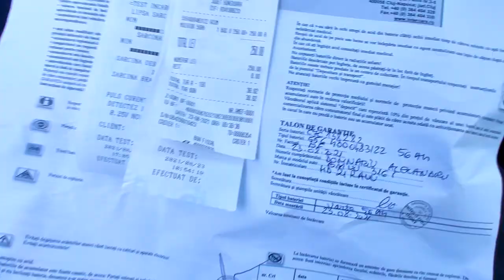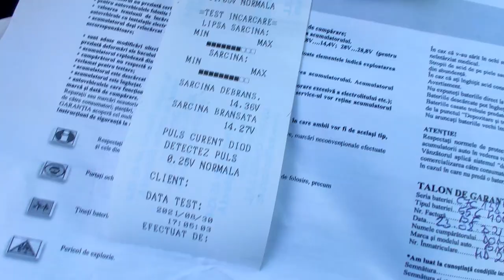Nu mai incarca BATERIA la e36 1.6i !!!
Bmw e36 Compact | Regulator
⭐⭐⭐Project Bmw e36 Compact